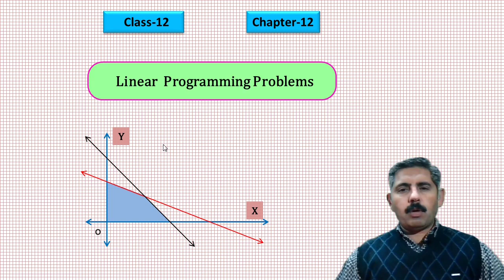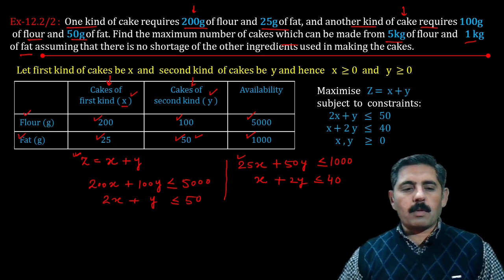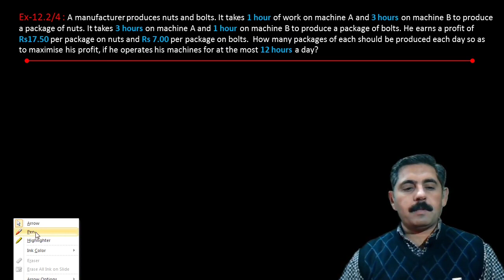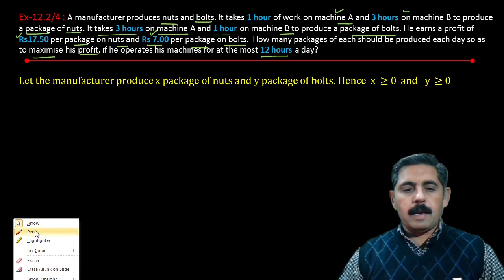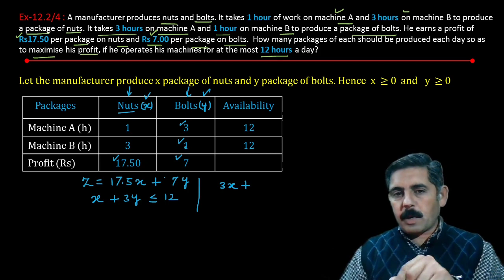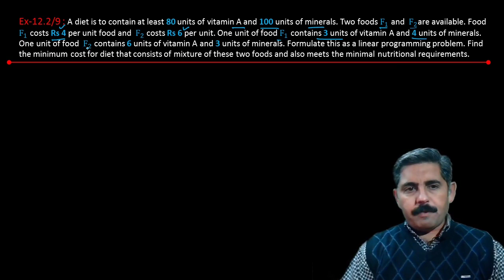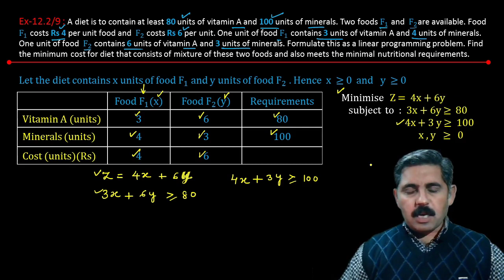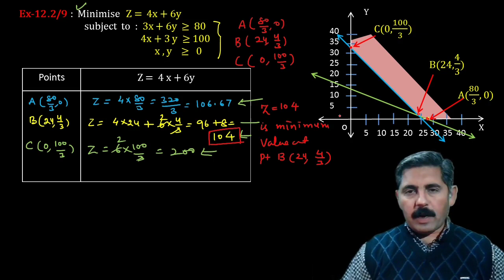LINEAR PROGRAMMING PROBLEMS || SOL EX-12.2 || CH-12 || CLASS 12 || NCERT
Solution Ex-12.2 (Linear Programming Problems)/Class12/Ch-12/NCERT by Skool Math